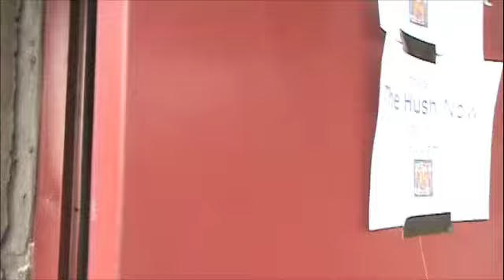THE HUSH NOW "SADIE HAWKINS DANCE"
Entry for The Hush Now  video contest...Mr. Viking awakes suddenly to begin his journey to an epic rock show with headliners The Hush Now.  Join him on his quest where he battles the twisted roads of the countryside, a bashful gorilla, and an impatient Starbucks barista.  Please vote for Mr. Viking!